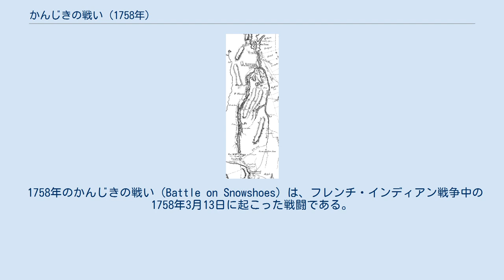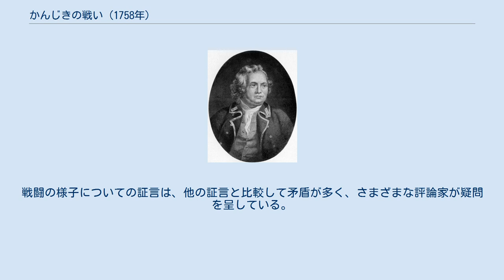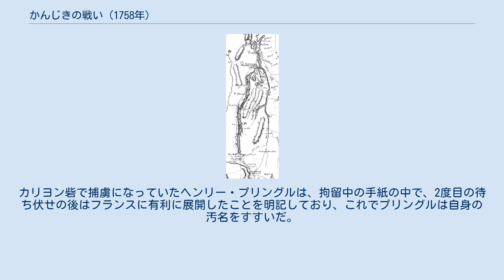かんじきの戦い (1758年)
ジョン・モントレザーの1777年作成の地図。
湖の左を走る道路は、この戦闘当時はまだなかった。
地図下方にエドワード、ウィリアム・ヘンリー両砦が見える。
 1758年のかんじきの戦い（Battle on Snowshoes）は、フレンチ・インディアン戦争中の1758年3月13日に起こった戦闘である。
イギリス陸軍およびロバート・ロジャーズ率いるロジャーズ・レンジャーズとフランス軍、フランスと同盟関係にあるインディアンとの間の戦いで、現在のニューヨーク州北部、当時はニューヨーク植民地とヌーベルフランスの間の辺境だった、ジョージ湖の近くが戦場となった。
イギリス軍が、戦闘の際にかんじきを履いていたためこの名がある。
 ロジャーズは、180人ほどの兵を連れて、フランスの配置を偵察に出かけた。
カリヨン砦（タイコンデロガ砦）のフランス軍指揮官は、ロジャーズたちの動きに警戒しており、大部分がインディアンで構成された部隊を派遣して、対戦させた。
ロジャーズはその場から逃げる途中で、委任状を入れた軍服を捨てざるを得なかったため、フランス軍は彼がこの戦闘で死んだと思い込んだ。
 ロジャーズは追手からのがれる際に、400フィート（121.9メートル）の岩壁を滑り降りて、ジョージ湖の結氷した湖面に着地した。
この岩璧は「ロジャーズの岩」または「ロジャーズの滑り」と呼ばれている。
 1754年に、アメリカ大陸のイギリス植民地とフランス植民地との間で、両植民地の辺境をめぐっての領土争いから、フレンチ・インディアン戦争が勃発し、翌1755年には、本国の正規兵を派遣するまでに本格化して行った。
1756年には、フランスは大部分の戦いでイギリスに連勝したが、唯一の特筆すべき敗戦は、イギリスが、シャンプラン湖からのフランスの南進を阻止した1755年のジョージ湖の戦いである。
サンフレデリック砦（現在のクラウンポイントの場所にあった砦）とカリヨン砦（後のタイコンデロガ砦）を拠点に、フランスとインディアンの同盟軍は、ジョージ湖と、その上流のハドソン川への偵察と調査を行っていた 。
 イギリスの方は、インディアンとの同盟関係はさほどのものではなく、レンジャー（猟兵）の偵察力と情報収集能力に援助を仰いでいた。
これによりレンジャー組織が作られた。
指揮官にはロバート・ロジャーズが就任し、最終的にはロジャーズ・レンジャーズとして知られるようになった。
 イスラエル・パットナム 1758年3月10日、ロジャーズはエドワード砦から、北のカリヨン砦に偵察任務のため派遣された。
エドワード砦指揮官の中佐、ウィリアム・ハヴィランドは、当初は兵400人の派遣を計画していたが、180人に人数を減らした。
ところが、フランス軍は、この偵察に気づいているのではないかといわれていた。
フランスは、これより前に行われた、イスラエル・パットナムのコネチカット遠征で、イギリス兵を1人捕虜としており、その兵が、フランスにイギリスの軍事計画について喋ったのではないかと懸念されていた。
このパットナムの遠征により、カリヨン砦の近くに、およそ600人のインディアンが野営しているのが明らかになった。
 遠征要員は、ロジャーズ・レンジャーズの兵が大部分を占めていたが、第27歩兵連隊からの義勇兵も何人か混じっていた 。
3月13日、遠征隊はかんじきを履き、4フィート（1.2メートル）の積雪の中を行軍した。
遠征隊の左手には小川、右手にはジョージ湖があるはずだが、急勾配の山にさえぎられて見えなかった。
3時間ほど休憩をとった時、前衛隊が何者かを発見していた。
それは、ロジャーズが報告書に「96人の、ほとんどがインディアン」と記した者たちだった。
 3月12日、カリヨン砦の指揮官である、フランス軍大尉のルイ＝フィリップ・ル・ドスー・デベクールは、近くに野営しているインディアンたちから、イギリス軍が近づいて来ているとの噂を耳にした。
デベクールは、この情報に応えて、デュランテ隊の、200人のニピシング族のインディアンと20人の民兵を派遣したが、何も見つからなかった。
翌日、2人のインディアンの斥候が、イギリス軍の足跡を発見したと報告した。
3月13日の正午ごろ、デュランテは100人の兵（この時もインディアンと民兵の混成軍であった）を連れて砦を発った。
その少し後...